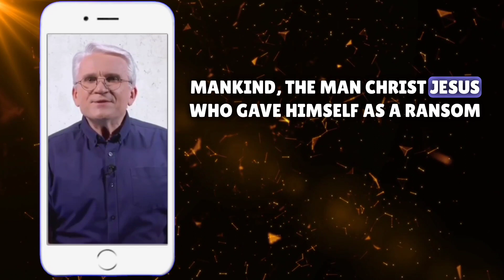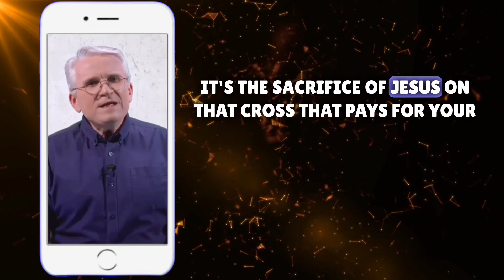Here is What's Good About Berni Dymet || 1 Timothy 2:5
1 timothy 2:5
1 timothy
1 timothy 2:5-6
 1 timothy 2:5-6 (for there is one god)
set 1 1 timothy 2:5
1 timothy 2:5 sermon
 bible study on 1 timothy 2:5
1 timothy 2:5 (feat. jaime cochran), timothy 1st timothy
first timothy
another
motivation
 truth
faith
death

𝑻𝒊𝒕𝒍𝒆 :-

𝑫𝒂𝒕𝒆 :-

              𝐘𝐨𝐮 𝐕𝐞𝐫𝐬𝐢𝐨𝐧 𝐁𝐢𝐛𝐥𝐞 𝐀𝐩𝐩

        𝒉𝒕𝒕𝒑𝒔://𝒘𝒘𝒘.𝒚𝒐𝒖𝒗𝒆𝒓𝒔𝒊𝒐𝒏.𝒄𝒐𝒎/

RDASOFFICIAL